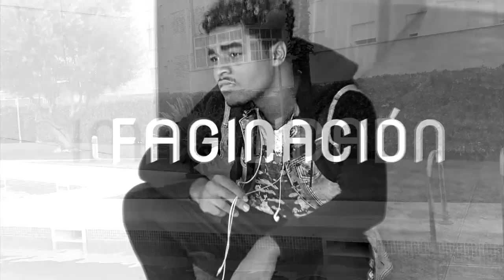Momentos increíbles en Guinea Ecuatorial, PARTE 1 | PNSC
En este vídeo os comentaré sobre algunas de las cosas que se vivía en Guinea Ecuatorial.

He aquí los LINKS de los sitios en donde me podrás pillar por desprevenido, jaja... estaré preparado para lo que sea: